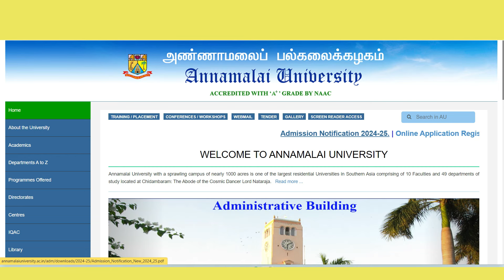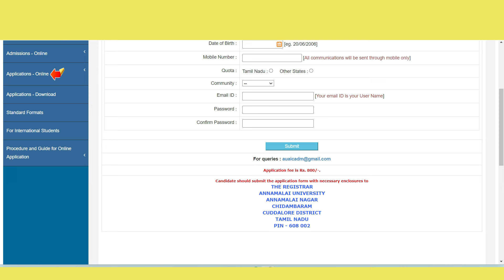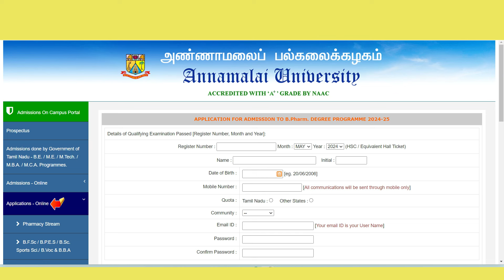Paramedical Online Application 2024|Annamali University Admission 2024|Paramedical Counselling 2024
Tamil Nadu Paramedical Counselling 2024 Process
Online Counselling Full Video Explained

cutoff calculation,
bscnursing cutoff,
paramedicalformapplydate2024,
துணை மருத்துவ படிப்புகளுக்கு அரசுகல்லூரிகளில்விண்ணப்பிப்பதுஎப்படி?,
paramedicaladmission2024,
paramedicalcounselling2024tamilnadu,
tn paramedical courses application form 2024,
paramedicalformfillup2023lastdate,
tnparamedicalonlineapply2024,
tnparamedicaladmissiondate2024,
paramedicalapplicationopeningdate2024,
nursingadmissiondate2024,
bscnursingadmission2024,
howtoapplyparamedicalcoursesingovtcollege,
12thcutoffmarkparpathueppadi,
howtocalculateengineeringcutoff2024,
engineeringcutoffcalculation2024,
12thcutoffmarkscalculation2024intamil,
howtocalculate12thcutoffforparamedicalcourses,
paramedicalcutoffcalculation2024,
12thcutoffmarkparpathueppadi2024,
bpharmcutoffcalculationintamil,
paramedicalcutoffcalculationintamil,
cutofcalculationafter12,
howtocalculateforparamedical2024,
bscnursingcutoff2024,
after12cutoffcalculationtamil,
cutoffcalculationformbbs,
paramedicalcoursecutoff2024,
gnm cutoff2024,
bpharm cutoff2024,